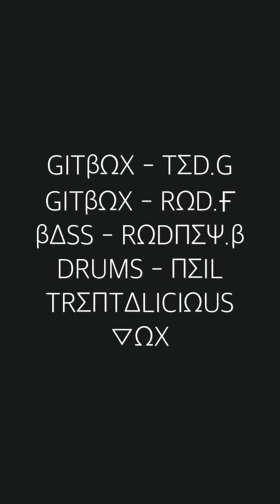The Rolling stonehouse redrum! havin' a blast @ JJ's open mic nite, sunday Oct. 18th 2015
JJ's exotic showroom open mic fun. Every sunday 3pm-7pm ish free entry this is sooo fun come have a blast and share the stage to sing, strum, slap or just bang shit on the stripper poles! Lol